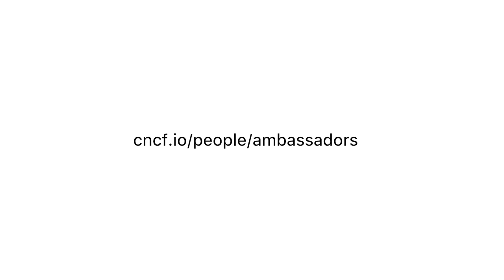Meet Saiyam Pathak